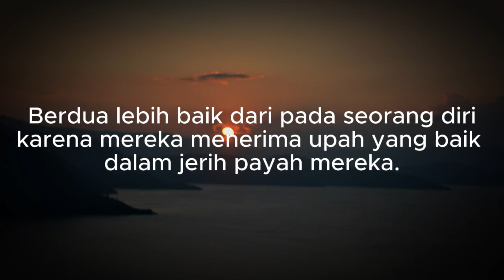Berdua lebih baik - Gr. Karmel SItompul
Bahasa Batak : 06.00 WIB, 8.30 WIB, 10.30 WIB
Variatif/B.Indonesia  : 16.00 WIB, 17.30 WIB
Sekolah Minggu : 07.30 WIB

Terimakasih, Syalom.

Pelayan Fulltimer :
Pdt. Juniar Siregar, M.Th (HKBP Sibuntuon)
Pdt. Hasanuddin Siregar (HKBP Tiberias)
Fretty Siahaan, S.Th (HKBP Pers. Sihail hail)